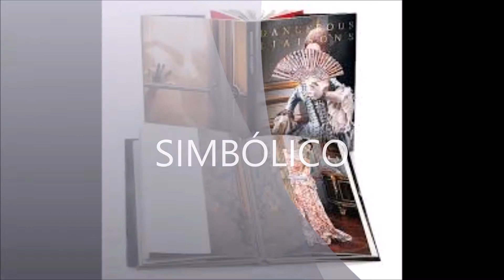Comi Có María Irene Miranda Clase N°7 Lengua y Literatura 4° Año